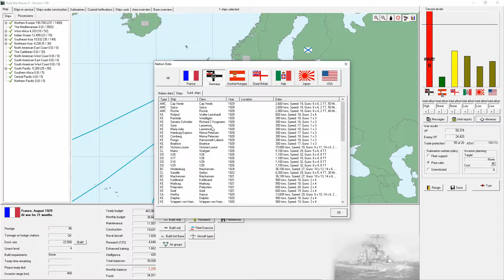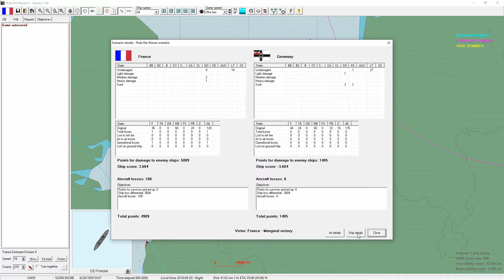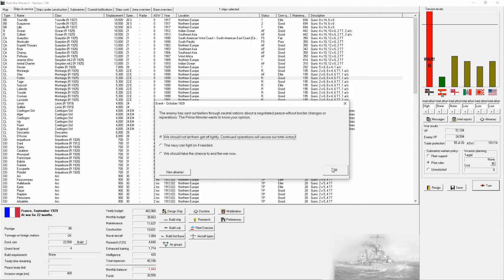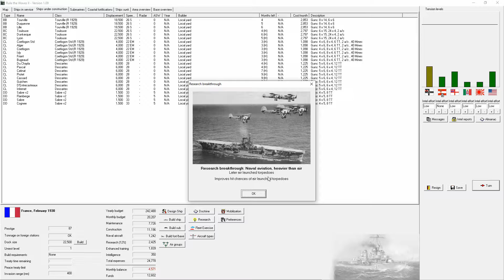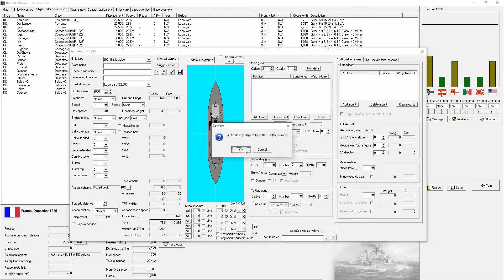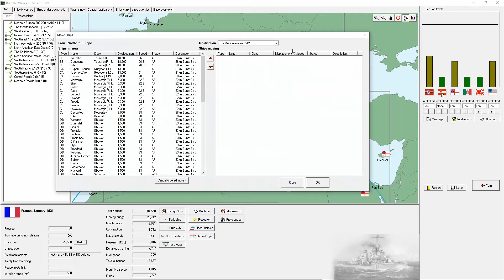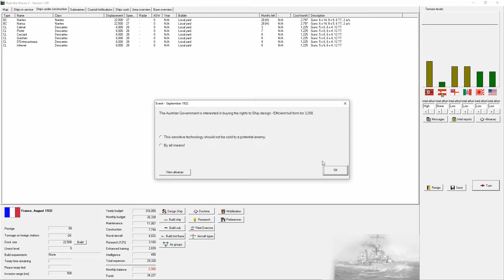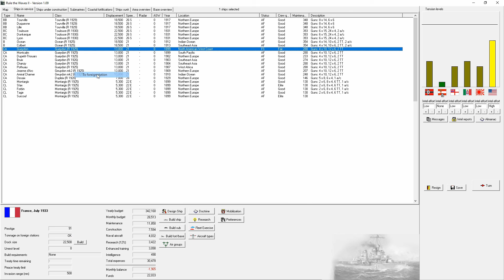Let's Play Rule the Waves 2 | Jeune École - 22 - They Really Quit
AUG 1929 to JUL 1933

Medium destroyer action, we shouldn't let them off lightly, installing advanced directors and AA, new airbases, designing a new battlecruiser because government interference -_-'